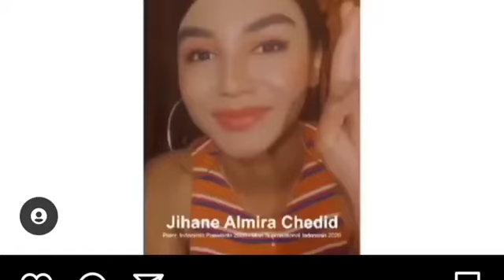Support Para Queen Indonesia Untuk Ayuma ❤️❤️ Miss Universe 2020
Saling membantu dan berbagi 😇